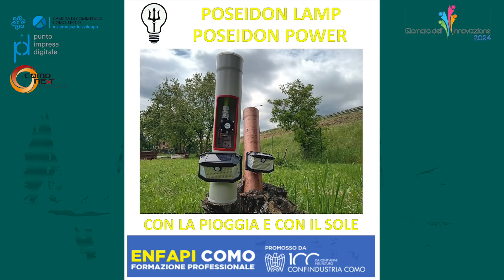POSEIDON LAMP/POWER - IdeaImpresa 2024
ISTITUTO: Enfapi Erba

SQUADRA: ENERGY WATER

STUDENTI: Corti Dario, Jbala Taha, Pezzati Thomas, Pizzolla Matteo, Venturini Pietro

PROGETTO:
Poseidon Lamp/Power vuole migliorare e rivoluzionare l'impiego dei canali di scolo dell'acqua degli edifici trasformando la forza dell'acqua piovana che passa nel piviale in energia elettrica. Questa energia elettrica può poi essere impiegata in due modi: per ricaricare la batteria di un faro esterno, oppure immessa in rete per compensare la mancata produzione dei pannelli solari durante i giorni di pioggia.